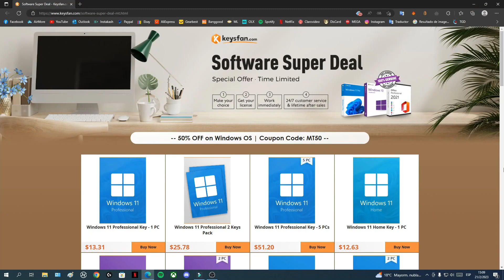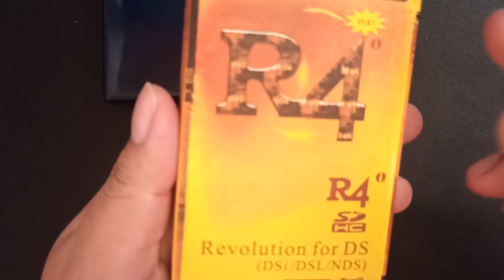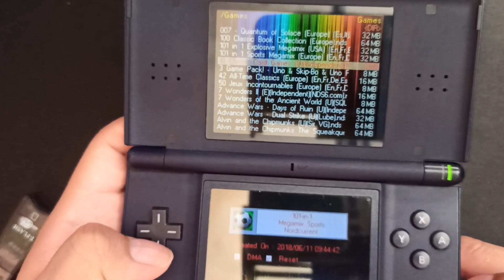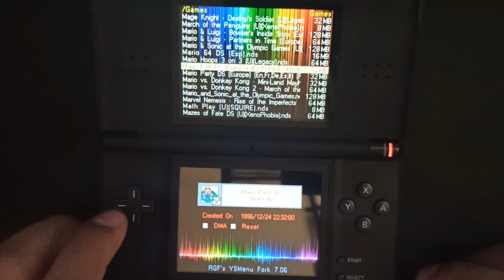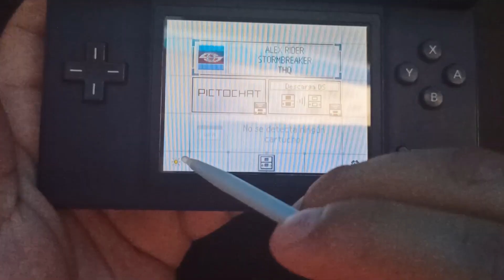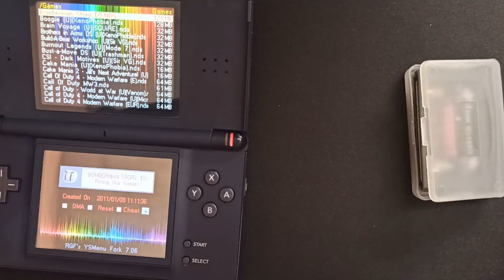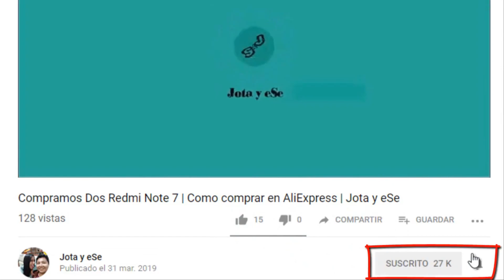Tu PRIMERA DS Lite | Este es todo su PODER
Consigue Windows y Office a bajo precio

Momentos en el video:
00:00 Intro
00:06 Introducción
00:59 Primera recomendación
01:49 Cargador genérico y original
02:37 Partes de la DS Lite
03:42 Sistema y juegos
04:15 Segunda recomendación
05:00 Prueba de juego DS
05:28 Prueba de Cartucho GBA
05:58 Ajustar brillo
06:14 TODO sobre la BATERÍA
07:15 Últimos datos
07:39 Cartuchos GBA
07:54 Despedida